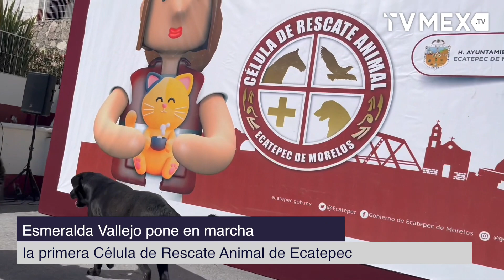Esmeralda Vallejo pone en marcha la primera Célula de Rescate Animal de Ecatepec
Esmeralda Vallejo Martínez, presidenta del sistema DIF de Ecatepec, presentó a la Célula de Rescate Animal integrada por veterinarios, elementos de policía municipal y especialistas en vida silvestre, cuyo objetivo es salvaguardar la salud e integridad de mascotas y fauna silvestre que son víctimas de maltrato o tráfico ilegal. La titular del DIF municipal detalló que dicha célula la integran especialistas y personal de las direcciones de Medio Ambiente y Ecología, Protección Civil y Bomberos, la Célula de Caballería y Unidad Canina de la Dirección de Seguridad Pública y Tránsito y veterinarios del Centro de Atención Canina y Felina de Ecatepec (CACyFE), quienes acudirán a los llamados de auxilio de los ciudadanos en caso de que sus mascotas se encuentren en peligro y atenderán denuncias sobre maltrato animal.

La directora de Medio Ambiente y Ecología de Ecatepec, Elisa Nava Flores, señaló que en el municipio se ha incrementado el número de denuncias de maltrato animal, por ello, resaltó la importancia de conformar un agrupamiento especializado en el combate a la violencia contra las mascotas.

Recordó que durante el actual gobierno se ha realizado el rescate de  aves de rapiña como zopilotes, águilas y halcones, réptiles, equinos e incluso un cachorro que león africano que deambulaba por calles del fraccionamiento Las Américas. En caso de emergencia o denuncia, recomendó a los ciudadanos llamar a los teléfonos 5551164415 y 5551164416 de la Célula de Rescate Animal de Ecatepec.